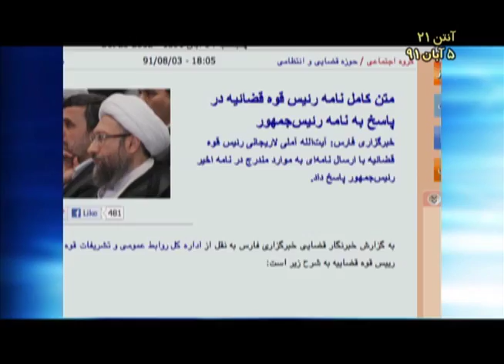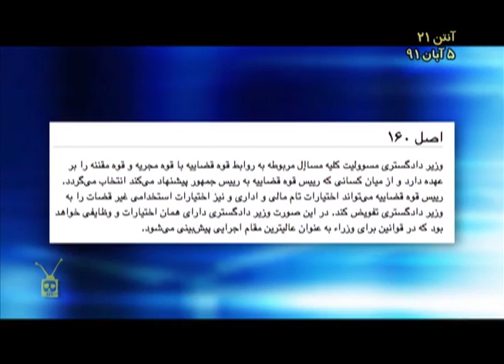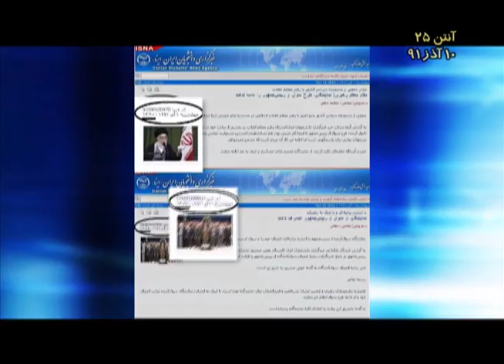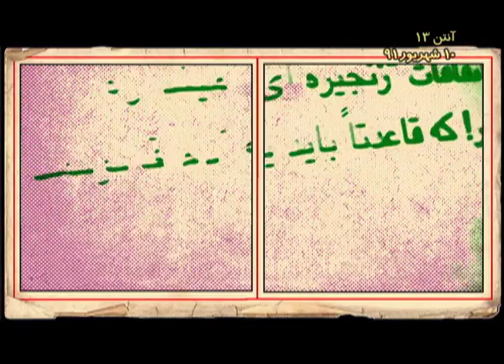مجلس یا دولت - منتخب آنتن فصل اول